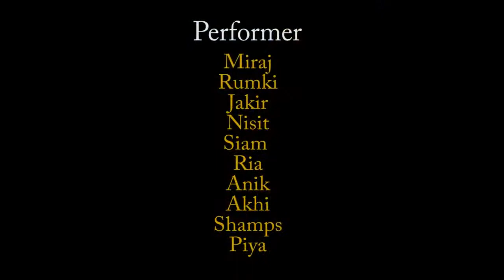Despacito, Moqabala, Flashmob, Rag Day, Probaho-45, FoF, BAU.